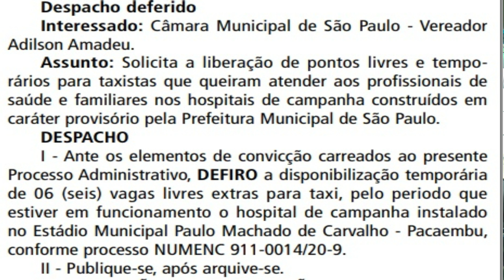PONTO LIVRE PARA TÁXI NO HOSPITAL DE CAMPANHA (PACAEMBU)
TELEFONE DTP PARA RESOLVER PROBLEMAS COM SPTÁXI
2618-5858